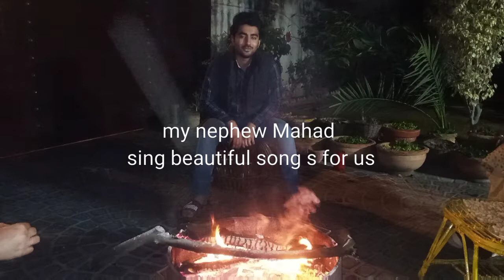Chicken BBQ Tikka Boti || Bonfire || live songs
This BBQ recipe is all time favorite in birthday party, wedding and other parties.